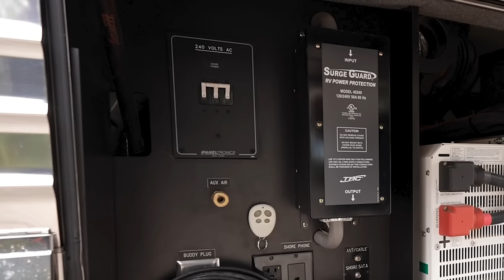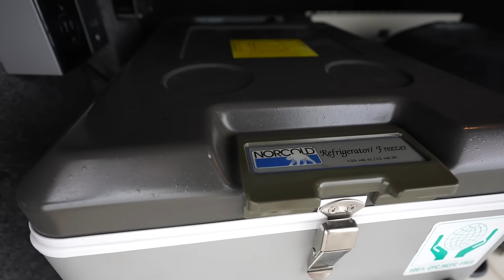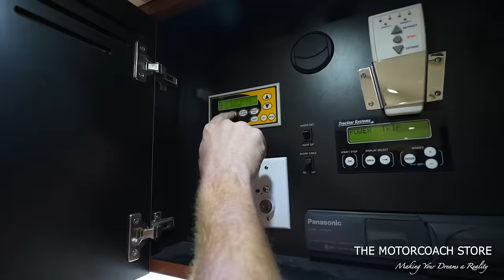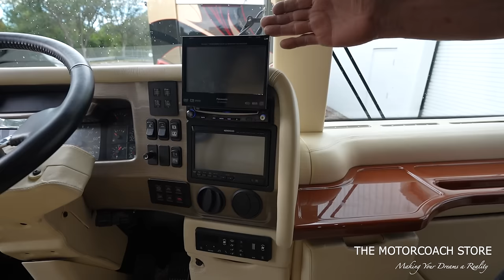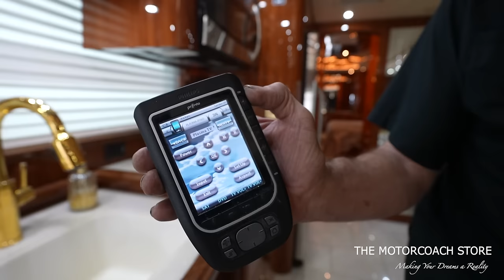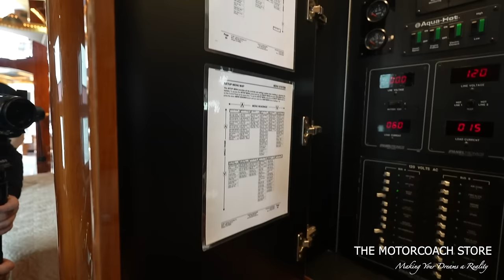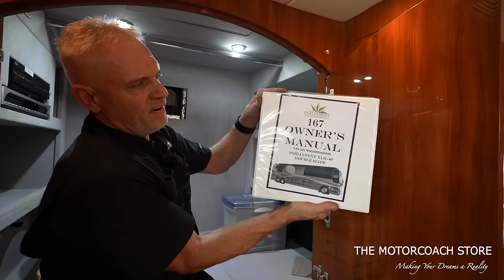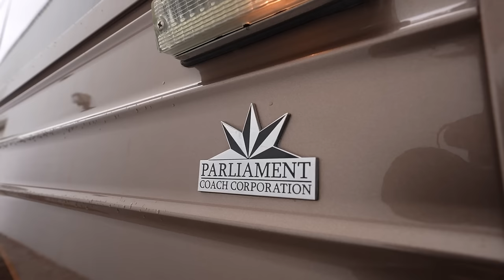Extremely RARE 40' Prevost Parliament XL2 Double Slide For Sale $399,999!!!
2008 Prevost XL2 Parliment Coach double slide with 76k miles available for $399,999 at The Motorcoach Store.